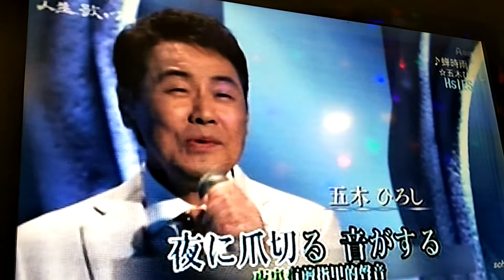蟬時雨/五木ひろし 龍騰一族 楊展祥 カバー